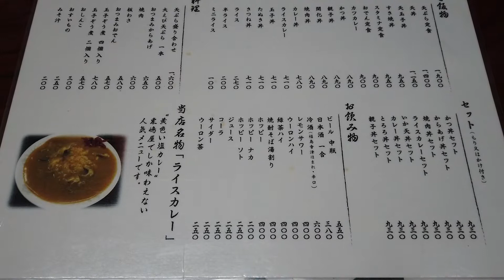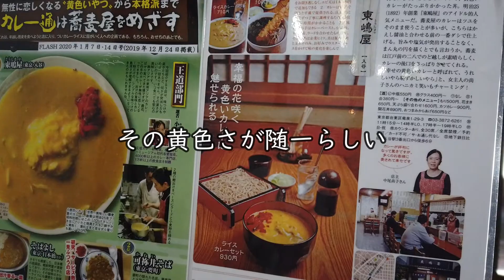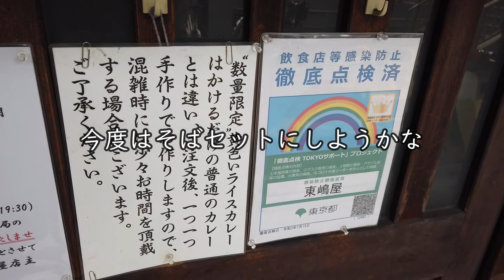真っ黄色！世界一と言われた究極の蕎麦屋カレーがうますぎ【昼めしジプシー】入谷・東嶋屋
『行列のできる相談所』『０時の森』で紹介された黄色すぎるカレー
The curry-rice best in the world at the SOBA-noodle shop in Iriya is eaten.

本日は、入谷「東嶋屋」へ行って来ました。
カレー研究家の方が〝世界一の蕎麦屋カレー〟と称した
真っ黄色のシンプルカレーがうますぎました。
日テレ『行列のできる相談所』でカレー好きの尾上右近が紹介したり、
『０時の森』で劇団ひとりが、下げに来たスタッフを静止して
完食した旨すぎる蕎麦屋のカレーです。

　　・ライスカレー 710円